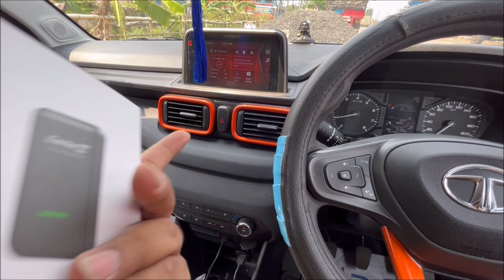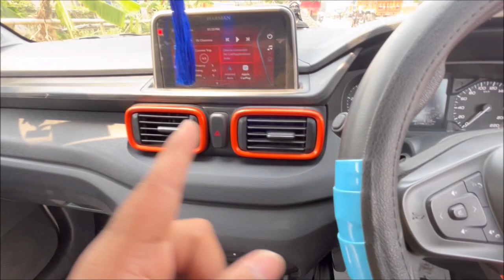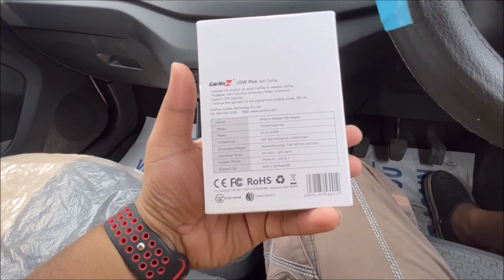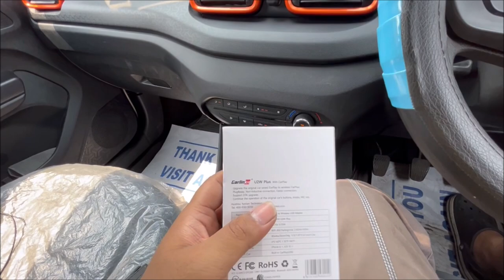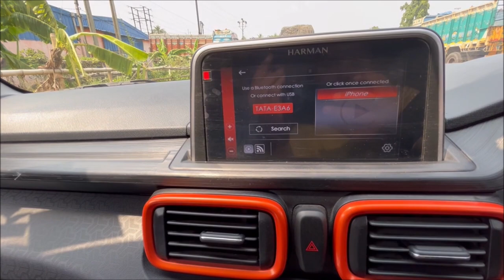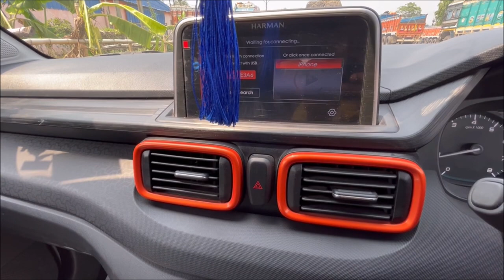A wireless Apple Car play device( Car Link Kit V3) | ER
A wireless Apple Car play device( Car Link Kit V3)
Do Like